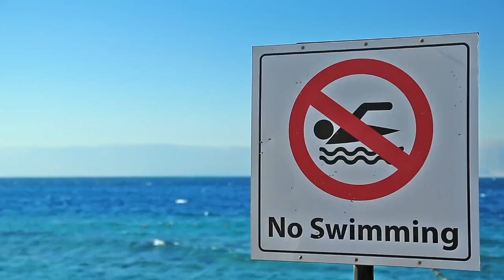Copyright Free No Swimming Sign Board stock video